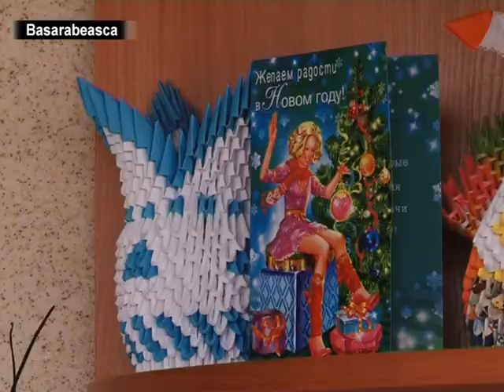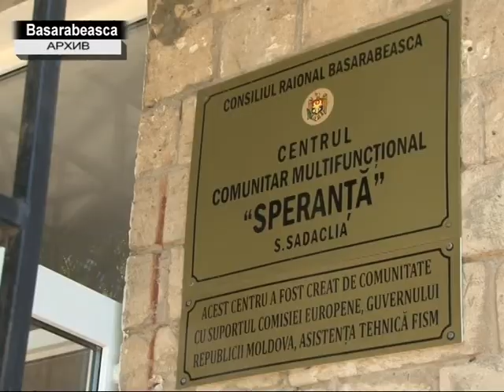ПРАЗДНИК В МНОГОФУНКЦИОНАЛЬНОМ ЦЕНТРЕ